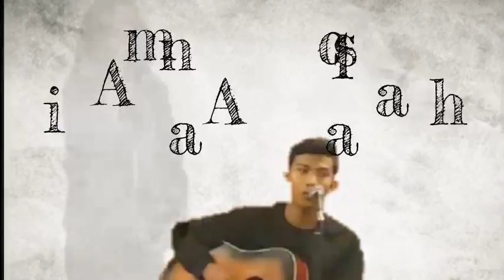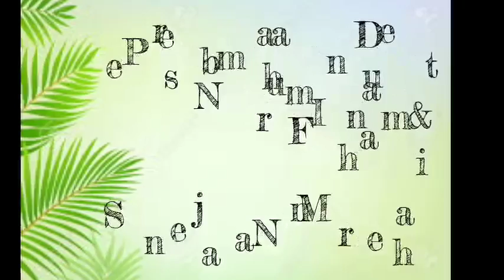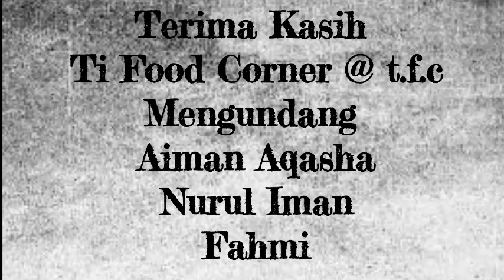Restoran Ti Food Corner jemput Nurul Iman... Fahmi... Aiman Aqasha.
Perasmian menu baru Ayam Kampung Organic